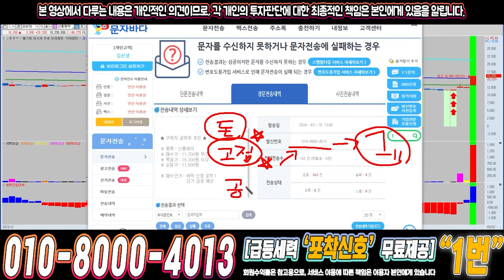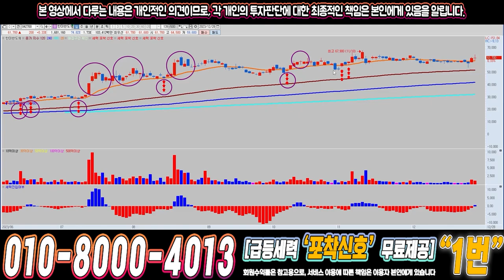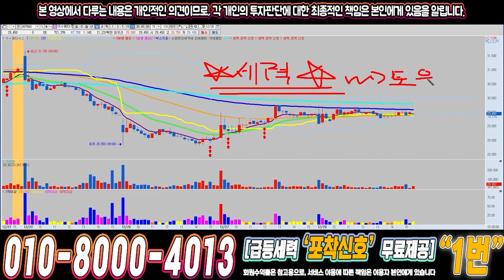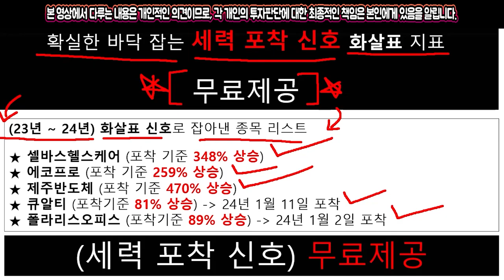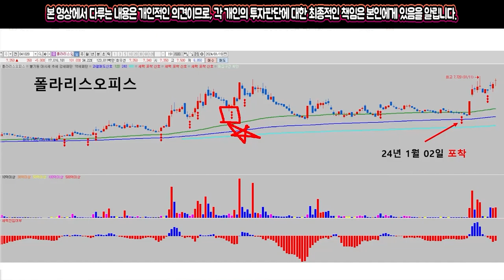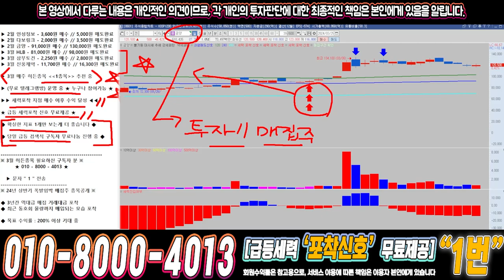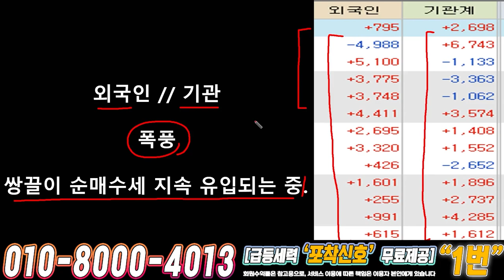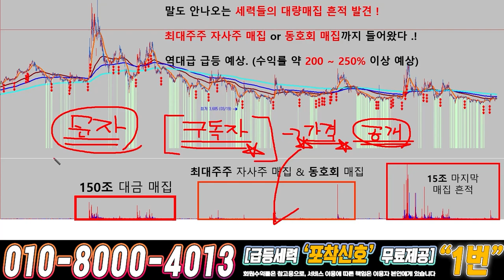금양 ) 드디어 4월에 큰거하나 옵니다!!